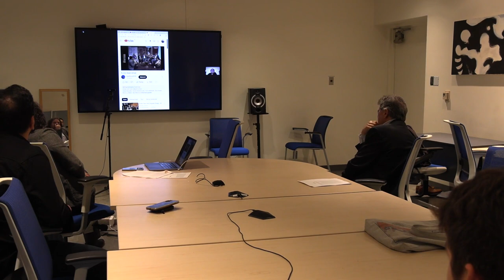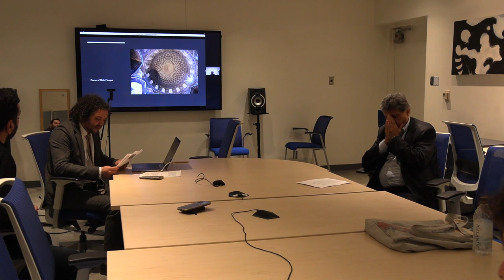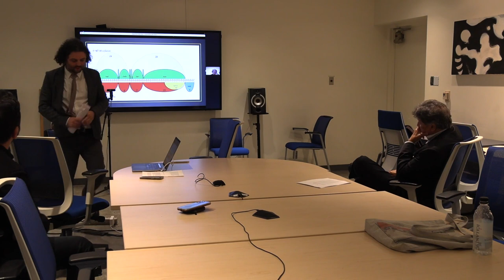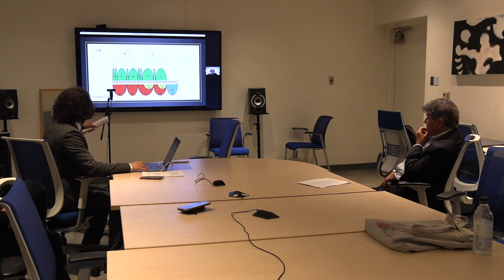Approaching Composition from a Non-Eurocentric Perspective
On May 22, 2023, Shahab Paranj led a panel with Erberk Erylmaz from Ankara Music and Fine Arts University and Reza Vali from Carnegie Mellon University to discuss contemporary composition from a non-Eurocentric perspective. Together, the scholars explored the ways in which traditional Turkish and Iranian music enhance the creative process of contemporary composers. The panel also delved into the complex issues surrounding cultural appropriation and authenticity that composers encounter when incorporating non-Eurocentric elements into their music. The discussion took place at The UCLA Herb Alpert School of Music.